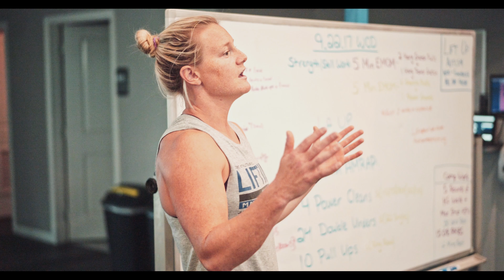Living Superhuman Fitness Podcast - Ep. 51 - The Core Values of CrossFit Palm Beach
Core Values of Crossfit Palm Beach
Our core values define how our gym is run, guide in how decisions are made, speak to the coaches, and speak to our members. We use our core values as reflections and reminders for the development of our lives. Having core values is important for everyone, as they can be a guide for anything we are “in charge” of in our life, i.e. ourselves, kids, career, little league team, etc.
In this episode we go over our CORE VALUES
1. We are a FAMILY
2. The CLASS comes first
3. Team over the Individual
4. Constant and never ending pursuit of excellence
5. Extreme ownership of everything in your life
6. Live with a GROWTH mindset